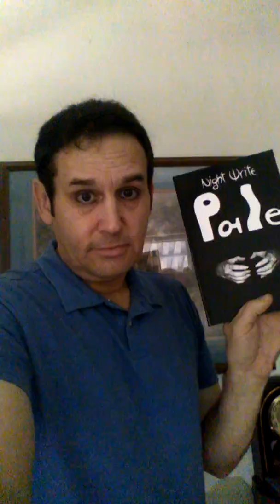Dead Silence Movie, Settle out of Court!